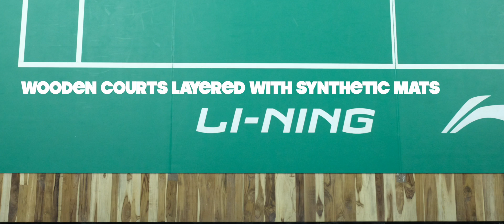GOLDEN SHUTTLE, MANGALORE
We are humbled and happy to inform you about our Golden Shuttle Centre at Kottara Chowki, Mangalore. The Centre is equipped with 6 international standard wooden floored badminton courts installed with LiNing synthetic mats. We provide membership facilities, daily court bookings & tailored coaching programs.